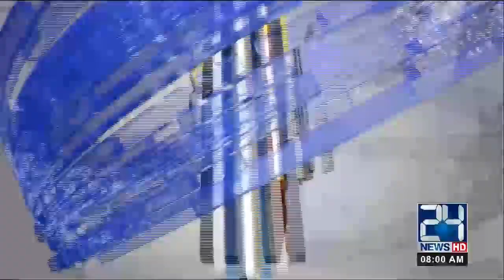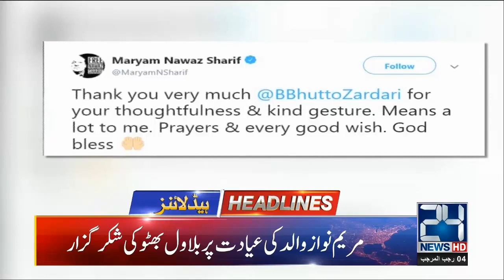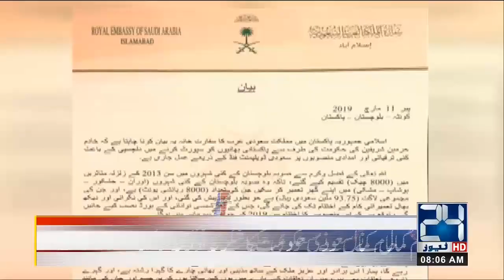News Headlines | 8:00am | 12 March 2019 | 24 News HD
24 News HD is one of the leading news channels of Pakistan bringing you the latest current affairs from Pakistan and around the world.

Nawaz sharif | Nawaz sharif Health | Nawaz sharif in jail | Fawad Chaudhry On Nawaz Sharif | Najam Sethi Show 24 News | Najam Sethi 24 News HD | Najam Sethi program